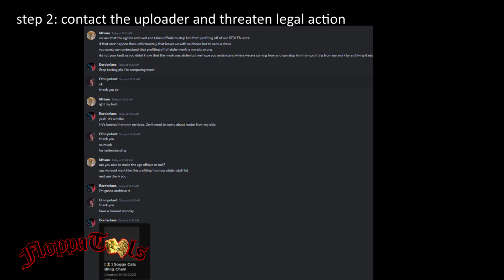how 2 archive ugc (floppatools method)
thanks 2:
lithium
stiizzy
floppatools
the uploader
our community - supporters like you make this possible, do your part!